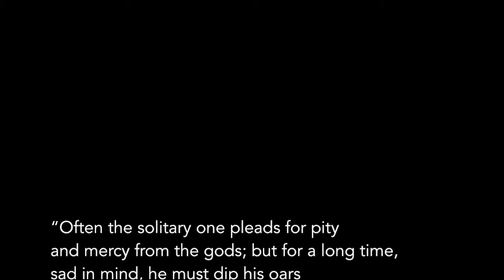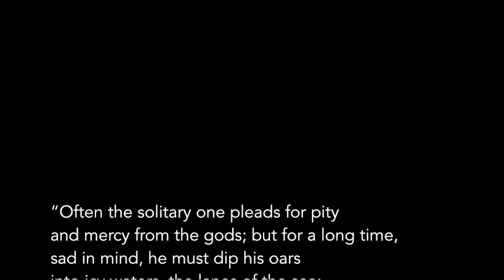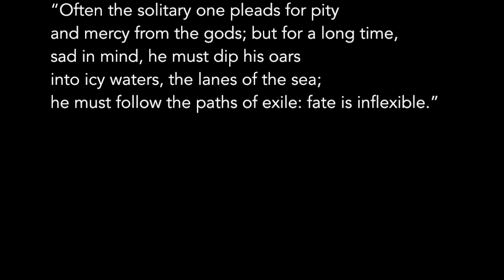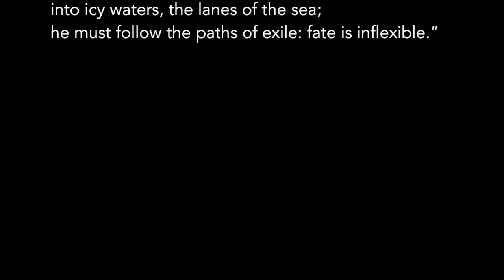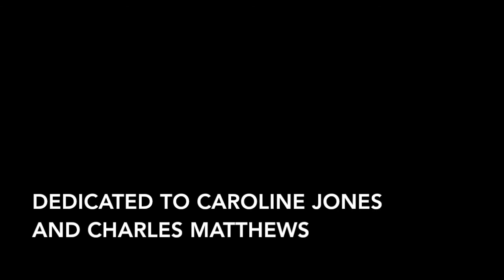"Earth-Stepper" by Andrew Glover, 1st Movement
Sonata for Recorder Player and Piano: "Earth-Stepper" was composed by Andrew Glover in May-July 2013.

It is based loosely on the text of the Anglo-Saxon poem, entitled 'Eardstepa' which has been translated as 'The Wanderer' but more accurately translates as 'Earth-Stepper.'

It tells the story and emotions of a distraught warrior who has lost his 'Ring-giver' (lord) that he served in battle along with his fellow 'thegns' (warriors) and is now an outcast from society and wanders the seas trying to find solace in a new lord's service, but to no avail.

The text of the poem that appears in the video above, and here, provides the inspiration for the first movement. It comes from Kevin Crossley-Holland's translation.

“Often the solitary one pleads for pity
and mercy from the gods; but for a long time,
sad in mind, he must dip his oars
into icy waters, the lanes of the sea;
he must follow the paths of exile: fate is inflexible.”

The piece is written for the contrabass recorder, one of the largest in the recorder family. Whilst every effort has been made to ensure the low, bass sounds of the contrabass come through clearly, the recording is best appreciated at a higher volume and using headphones.

The piece is performed by Caroline Jones (recorder) and Charles Matthews (piano), for whom it was composed.